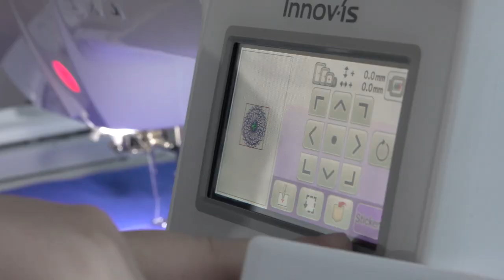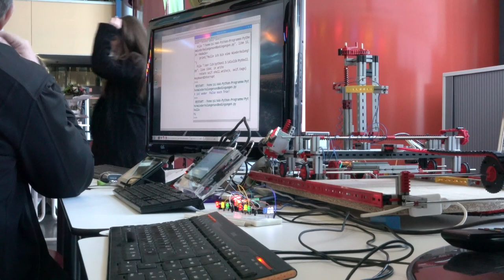VDE-Kurpfalz - MINT-Forum 2019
Unter dem Motto "digitale Bildung anpacken" lud der VDE Kurpfalz am 6.2.2019 Lehrkräfte zur interaktiven Fortbildung nach Heidelberg.